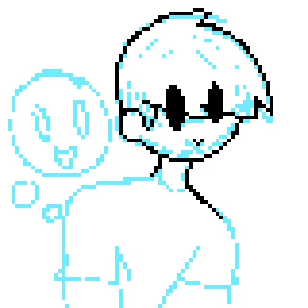Little Note (Please Read desc!!!)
Sorry I haven't uploaded for almost 2 months, I have been having trouble with YouTube at home so I couldn't make any videos. On top of That, my computer wasn't working as efficiently as I hoped it would  ( it deleted some videos that I was going to post for when YouTube starting working for me again) I'm now ready for entertaining all of you and having fun posting more videos
At the same time, I am kind of glad that I had this time to not post anything as I was going through a rough patch, but I am all good now and I can't wait to start making videos again!!!
Sorry for all of the inconvenience and I hope to see all of you soon!!! ❤